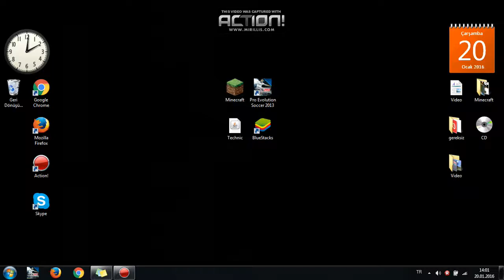Duyuru | Necip Hakkında | Üzücü